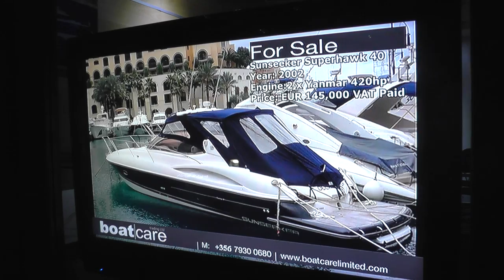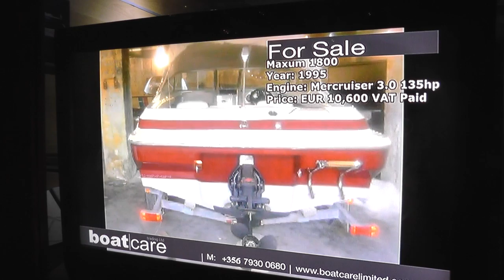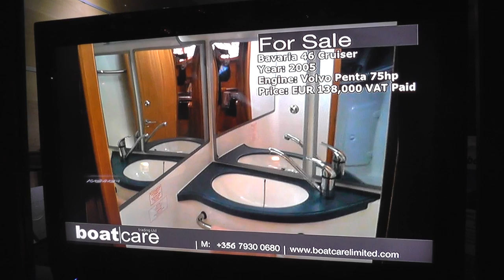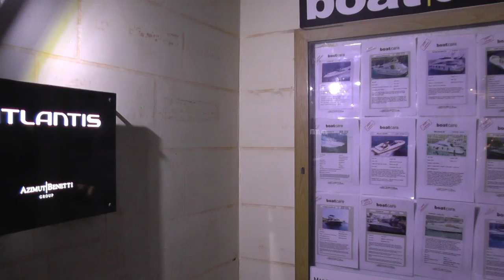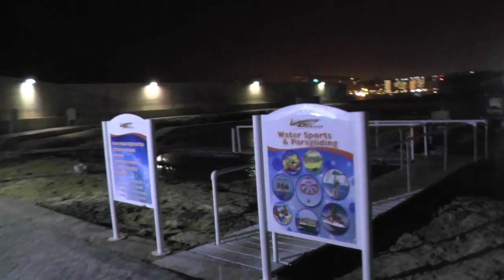МАЛЬТА: Отель Хилтон в городе Сент-Джулианс ... Hotel Hilton in Malta San Ġiljan